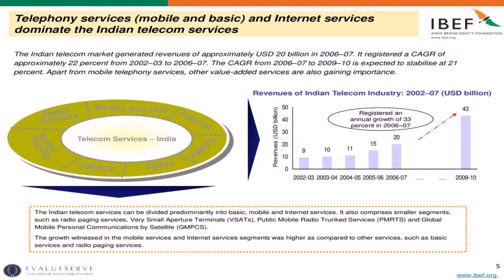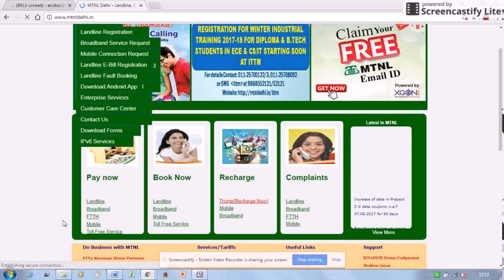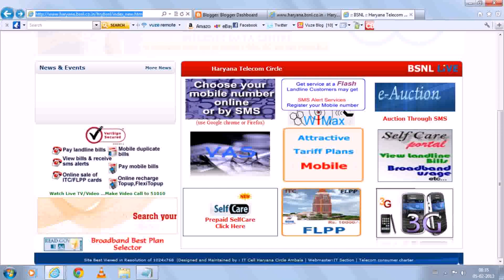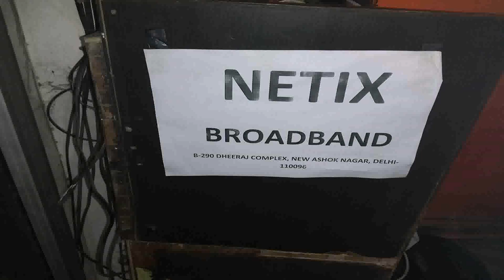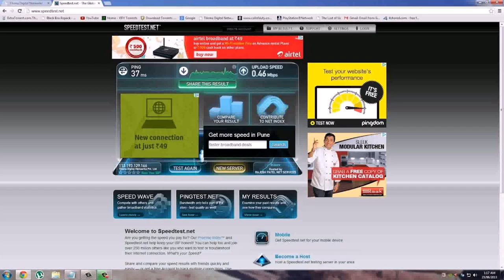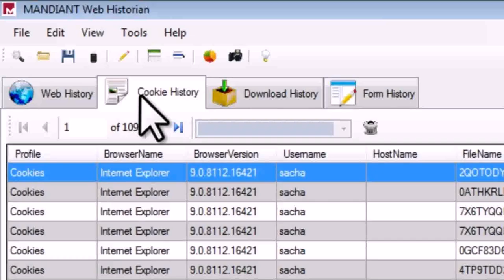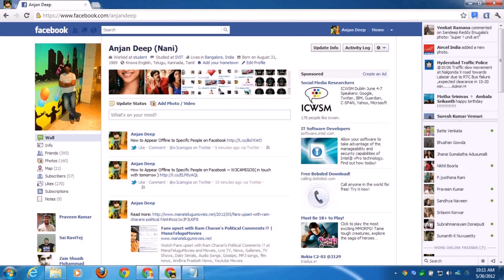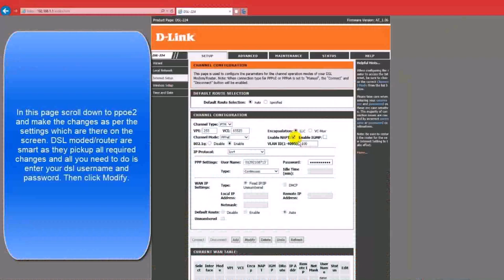Mtnl Delhi New Broadband Plans 2017